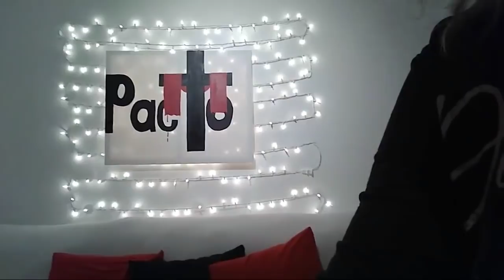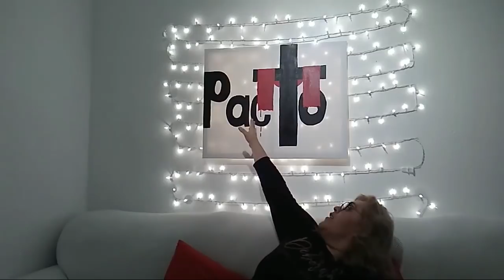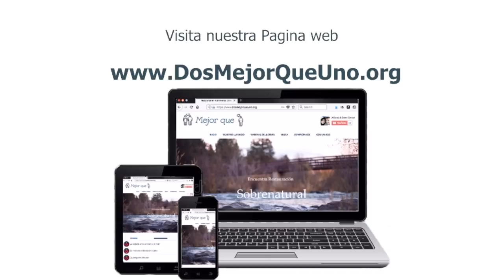EL SILENCIO DE DIOS EN LA RESTAURACIÓN MATRIMONIAL